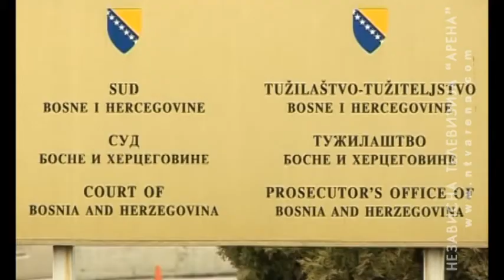Koliko će BiH primiti zarobljenih pripadnika ISIL-a?